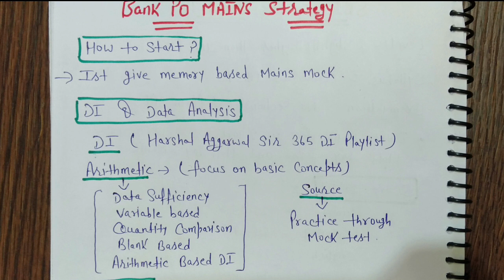IBPS PO Mains Strategy 2023. SBI PO Mains 2023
Hello Everyone. In this video I have shared the bank PO mains strategy. I hope it helps you.

Queries solved:
bank po mains strategy,
bank po mains syllabus,
bank po mains preparation,
bank po mains quant,
bank po mains puzzle,
bank po mains english,
ibps po mains strategy 2023,
ibps po mains di,
ibps po mains reasoning,
ibps po mains preparation,
sbi po mains strategy,
sbi po mains reasoning,
sbi po mains quant,
sbi po mains 2023 strategy,